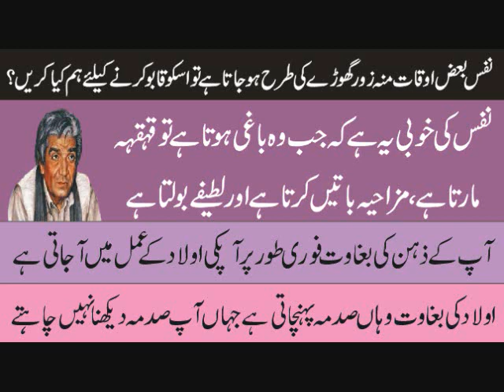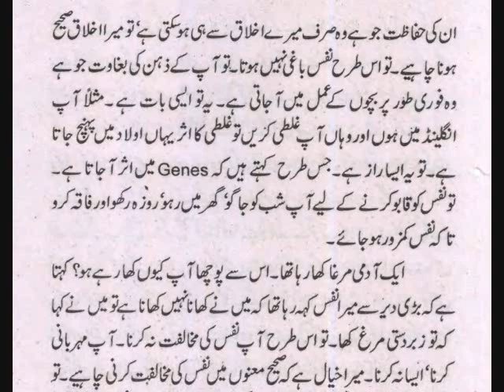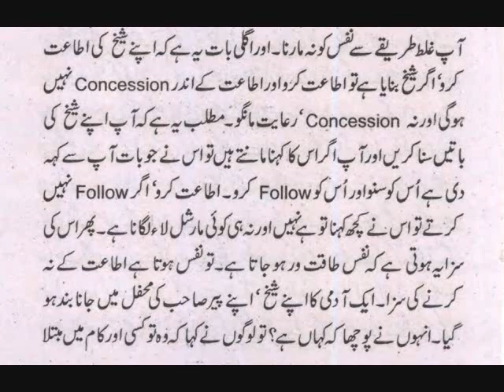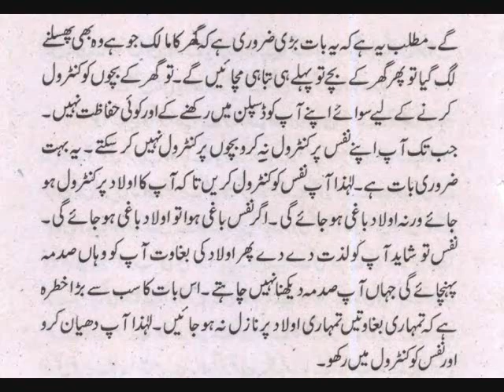Nafs Ki Mukhalfat Sahi Mafhom Me Krna Zarori Hai Aur Galat Treqay Se Nafs Ko Mat Marna